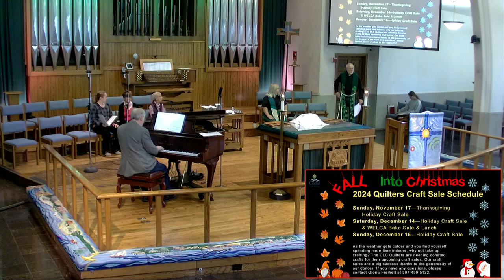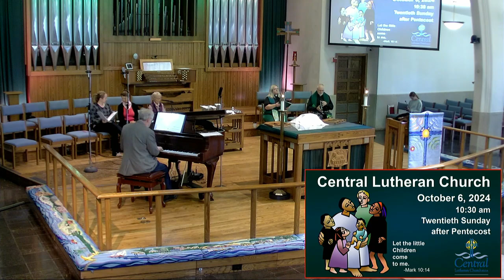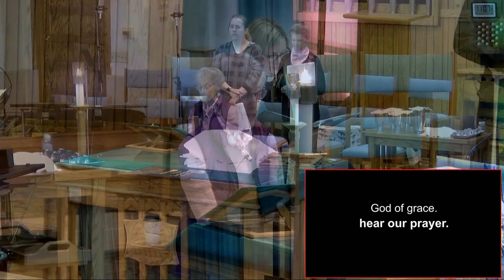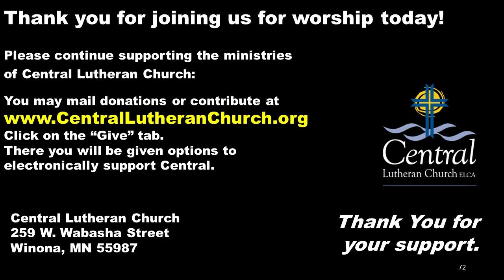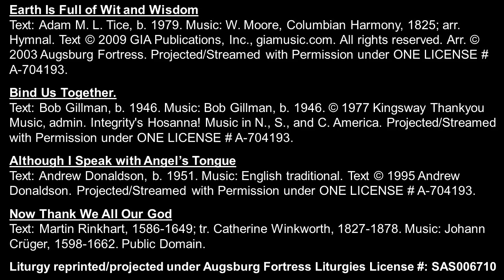October 6, 2024, Sunday Worship Service, Central Lutheran Church, Winona, MN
Twentieth Sunday after Pentecost. Pr. Michael Short, preaching; Pr Kristin Massa, presiding.